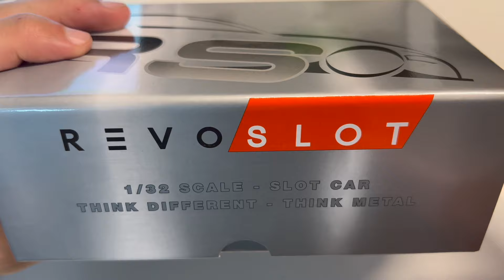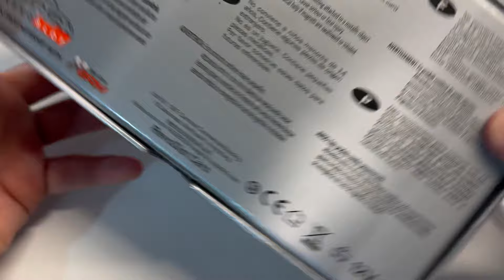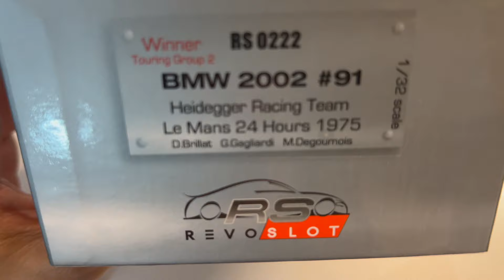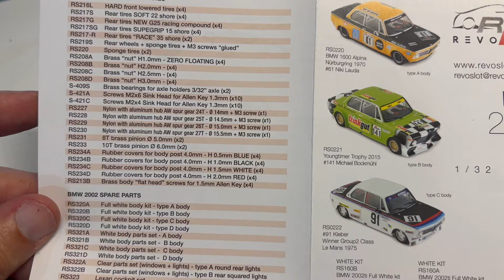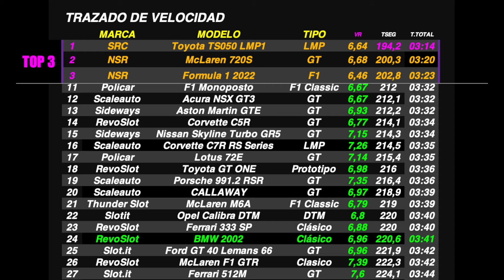Análisis BMW 2002, RevoSlot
El BMW 2002 llega al canal de la mano de RevoSlot y lo ponemos a prueba.
Canal para los que se inician en el mundo del Scalextric o Slot / Channel for beginners in the world of Slot.
SPyB tiene el orgullo de ser parte del equipo de comunicación de la marca de Slot SRC.
Grupos de Telegram Recomendados:
SCX Digital/AdvanceÑ